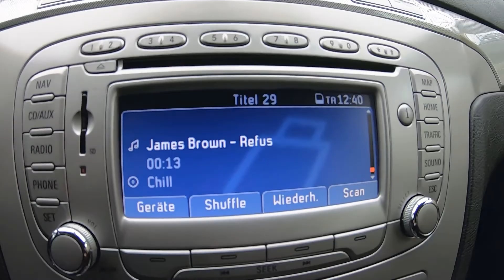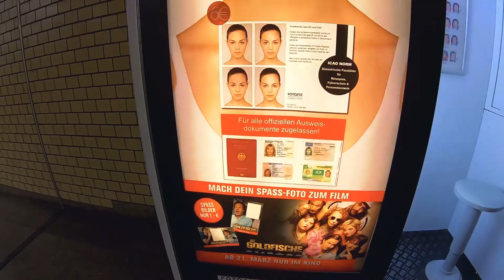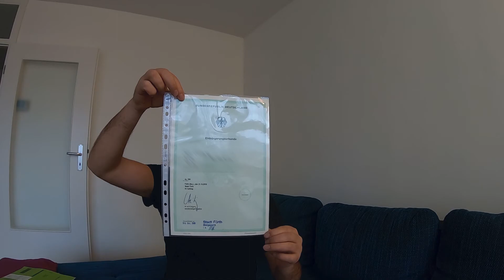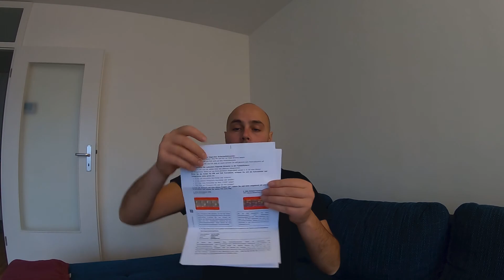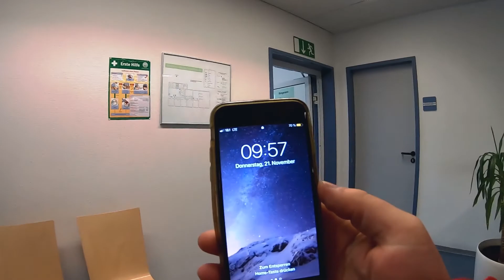cat de repede poti deveni cetatean german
Nu pot sa spun ca a fost greu sa obtin cetatenia, atata timp cat am urmat pasii de incetatenire inca de cand am venit in tara.

- limba
- integrare
- sursa sigura de venit
- drept de sedere.

⚜️ Mi-s acasa. ⚜️